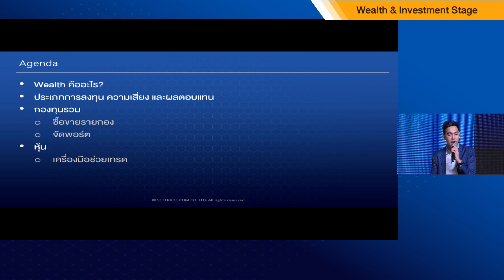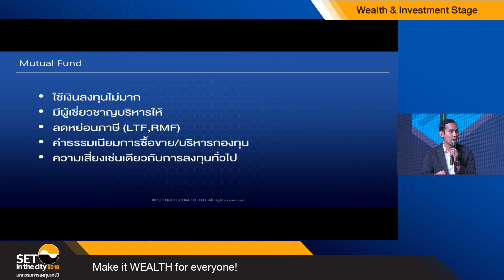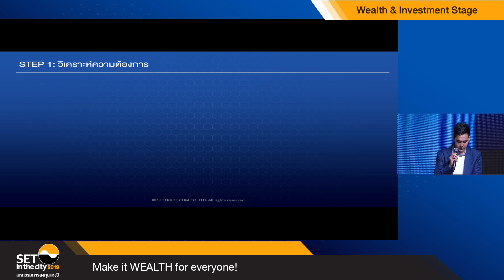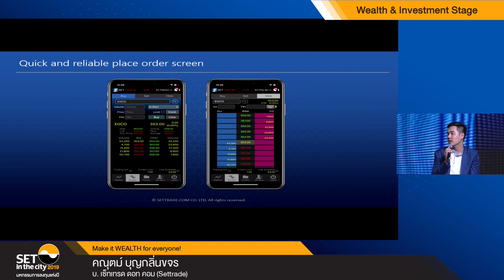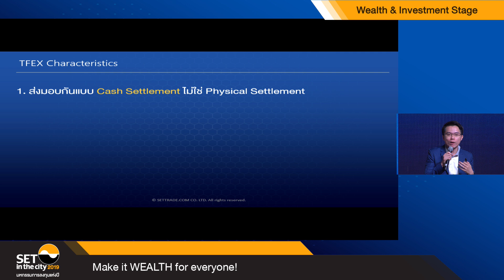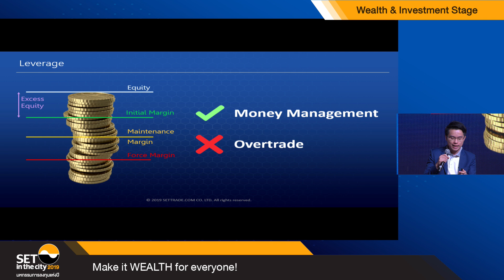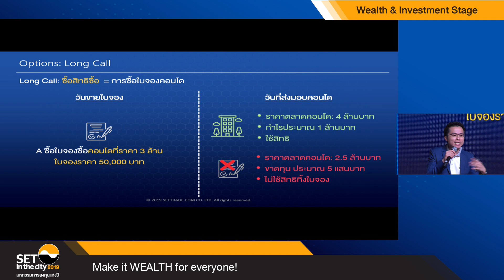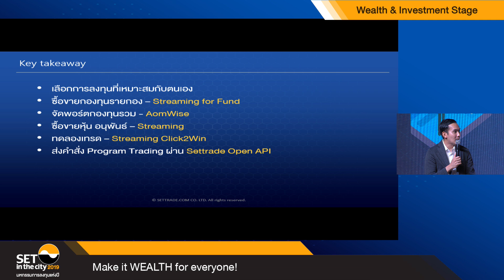สัมมนาหัวข้อ Make it WEALTH for everyone! @SET in the City 2019 (Hall 2-3:Wealth & Investment Stage)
โดย คุณคณุตม์ บุญกลิ่นขจร
บ.เซ็ทเทรด ดอท คอม (Settrade)
ดำเนินรายการโดย คุณเพชร รตะ โพอุทัย

ติดตาม SET in the City เสมือนจริง 360